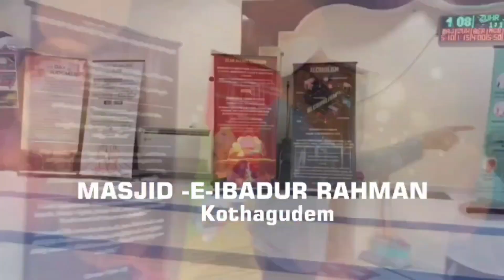A'amal-E-Saleh Ke Fawaid By Hafiz Abdusalam jamai Masjid-E-Ibadur-Rahman Kothgudem